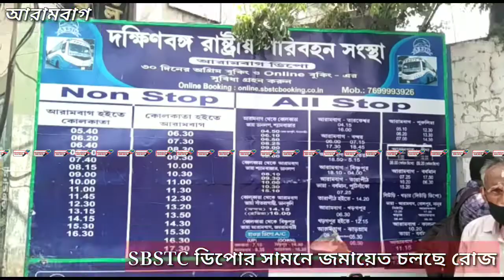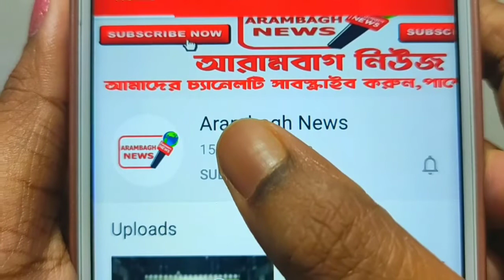আরামবাগ SBSTC বাস ডিপোর সামনে এইভাবে জমায়েত চলছে রোজ।